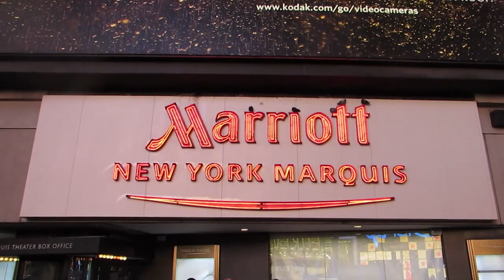Matt Asay, 10gen - MongoDB Days 2013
Jeff Kelly and Dave Vellante, co-hosts of theCUBE, managed to talk to Matt Asay in New York during the 10gen MongoDB event.

Matt Asay is the VP of Business Development & Corporate Strategy at 10gen. He focused on topics such as legacy technology, innovation and partnerships.

"The Enterprises had been wanting to use what they saw in Silicon Valley start-ups. Big Data and the NoSQL databases were born on the web. We've been pulled into the Enterprise, whether we wanted or not," confessed Asay. "But it turns out that we do really want to be there."

10gen is pretty strong in the Enterprise business already, says Asay. He boasts 100 organizations (paying customers) in the last 6 months, switching off their existing relational database technology and moving to 10gen. Many other customers were not replacing their existing databases, being interested only in the new applications for net.

Why has MongoDB been so successful?

Vellante asked Asay for his personal opinion on MungoDB and which factors contributed to its success.

"The engineering team built a product that is super easy for developers to use. As IBM said on stage this morning, 'it is a pleasure to use.' It's that approachability of the product and the fact that you get high performance and scale," answered Asay. "But I think that more than anything else it's the approachability that has set it apart. As far as I know, there aren't so far any other relational or non-relational databases that are as easy to use as MongoDB."

Prompted by Kelly to talk more about the partnership strategy of 10gen, Asay joked: "One thing about the Enterprise that's NOT true in Silicon Valley is the use of the latest, greatest technology. They might use some, but they also use the crappiest, oldest, stargiest technology that's been around for 5,000 years. And so, one of the things we have to do to crack the Enterprise is work with the technology that they have already embraced," added Matt Asay.

He spoke more about the Partner momentum (IBM, Informatica and others) as part of his MongoDB Event presentation.

Regarding the MongoDB/Hadoop integration, a topic raised by Kelly, Asay replied: "We need to start doing more. We are in conversations with a number of Hadoop vendors, to figure out integration. We have a Hadoop connector that comes out-of-the-box, integrated to Tangent."

"We find that the marriage between Hadoop for analytical processing and MongoDB for storage is perfect," declared Matt Asay. Talking about frenemies in the business (AWS, Open Stack, WMware and IBM vs Oracle), Asay pointed out that he couldn't think of any other enemy "than really crappy software."

Matt Asay, 10gen, at MongoDB Days 2013, with Dave Vellante and Jeff Kelly.